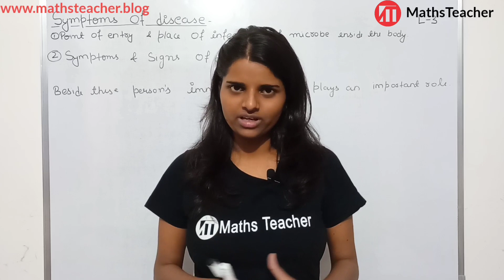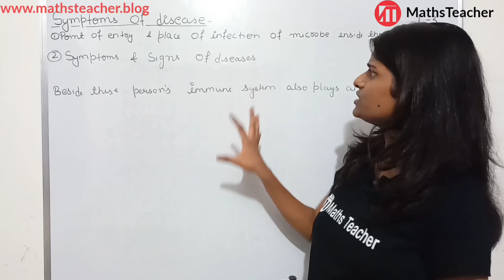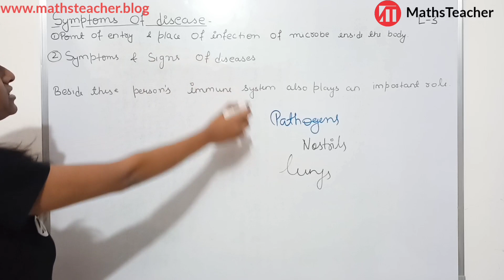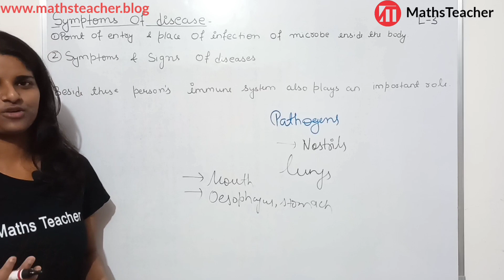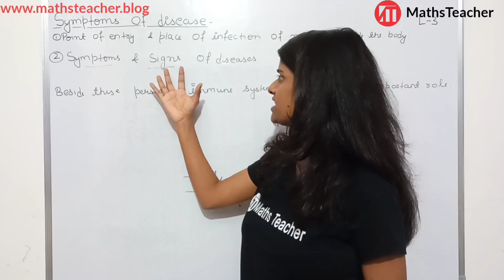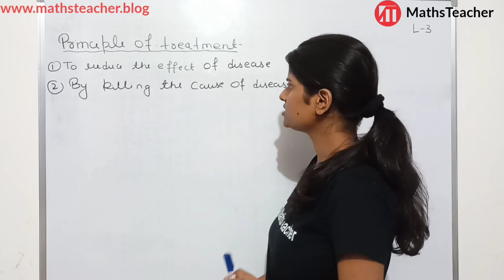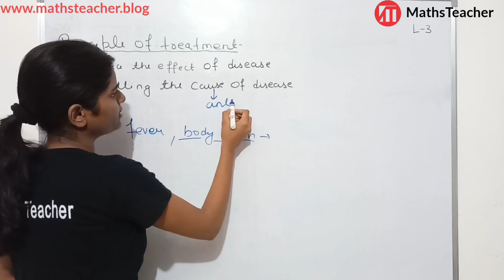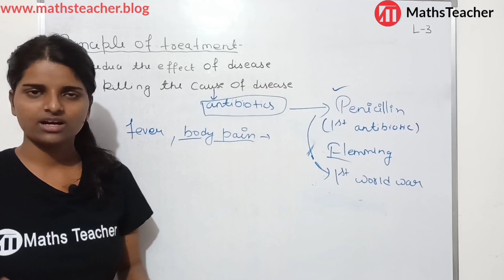Symptoms of Diseases - Principle of Treatment | Why Do We Fall ILL | Chapter 13 Class 9 Biology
NCERT BOOK | Class 9 Science 🔭👨‍🔬🧬🧫🧪🔬🧲GANITSHALA Playlist Links

NCERT BOOK | Class 9 Maths 🧮♾️➗➖➕GANITSHALA Playlist Links

NCERT BOOK EXAMPLES | Class 9 Maths GANITSHALA Playlist Links

Symptoms of disease (place of entry of microbes and place of infection, signs and symptoms of disease)
Principle of treatment (to reduce the effect of disease and to kill the cause of disease)